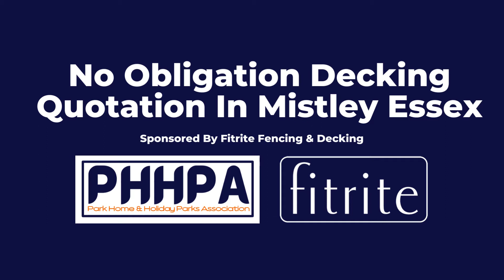No Obligation Decking Quotation In Mistley Essex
Hi all and welcome to our new Youtube channel!

At PHHPA our mission is to train, educate, recognise, support and protect UK park operators & service providers.

What you can expect from us:

Memberships: Various memberships to suit your company’s needs. Park operators and suppliers UK wide welcome. To find out more about the different memberships

Magazine: PHHPA members magazine. Content includes: members advertising of UK park operators, services and suppliers, relevant interviews, industry insights and live on-site interviews and park reviews.

Training: We offer a wide range of park operator training services including: sales, marketing, social media, licencing, planning, leadership, website development and much more created to help you, your team and your park to achieve outstanding profitable growth.

Awards: We want to recognise and celebrate the success of our members. Nominations are now open!

We are listening: PHHPA has been set up to support, encourage, recognise achievement and to listen to the challenges that you face in order to help you overcome them.

Mistley is a massive village that is residing in the North of Essex. The village has a population of 2,650. Furthermore It is also apart of the civil parish inside the Tendering district.  Additionally this village is home to one of the cold war control rooms which has a huge  amount of history  behind it.  The cold war control room is a bunker which was  designed to protect and withstand all sorts of attacks. There are many residential homes in this area and properties that would look great fitted with Fitrite bespoke deck.